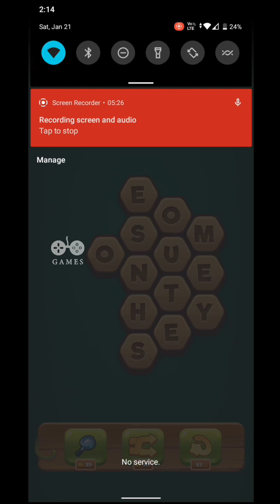WORD GAME PUZZLE - CONNECT GAMEPLAY | GAMES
▬▬▬ 𝙂𝙖𝙢𝙚 𝙞𝙣𝙛𝙤 ▬▬▬
Name                   : WORD GAME PUZZLE - CONNECT
Type                     : WORD
Download size    : 37 MB
Offered by            : BRAINSOFT APPS
ios                         :
This channel is for you to get acquainted with a lot of games on this channel and get the download link to play it.This is a gaming channel you need to subscribe to so you don't miss anything.
▬▬▬ Gameplay Recorded Devices ▬▬▬
  📱 Android : Lenovo K14
  📱 iOS         :